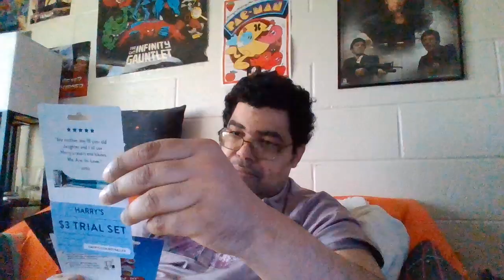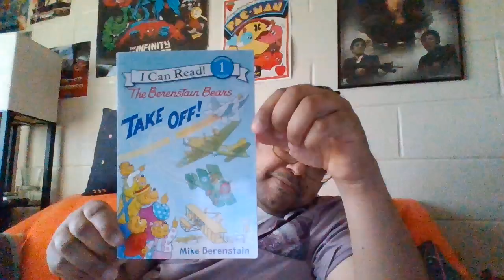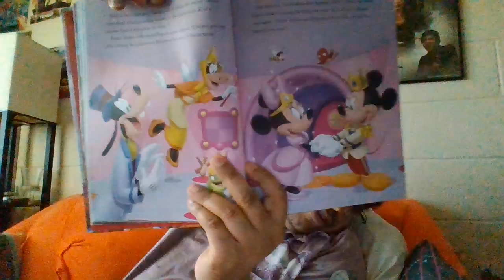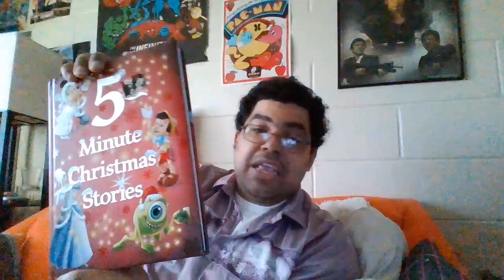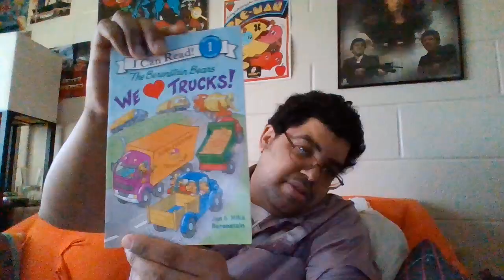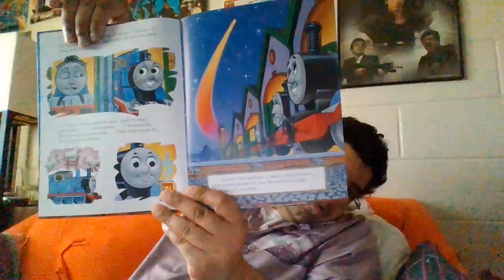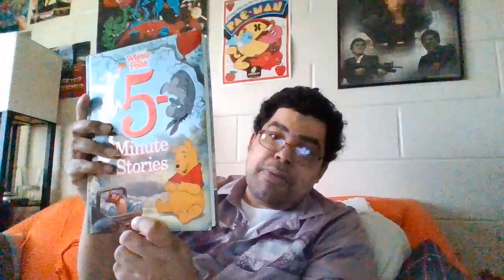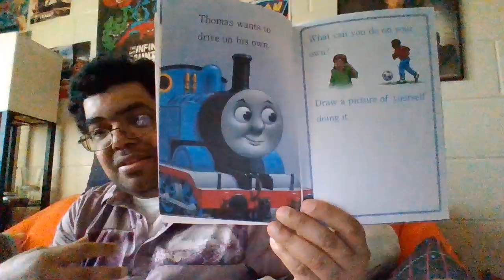unboxing episode 754